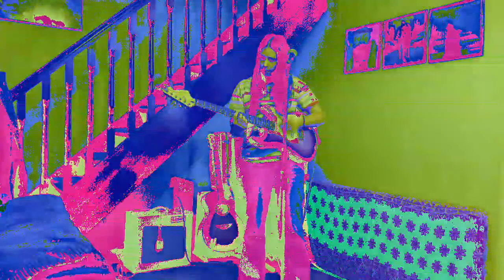Accomplice Moon - I'm a Machine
I'm a Machine (lyrics)

I’ve worked far too long
To see it come to an end,
Raise dust up from the muck
And sell it back to you friend.

This clean pneumonic machine
Needs shaken down,
Closed doors, open to explore
All our means to an end.

‘Cause I’m a machine,
I'm a machine,
I'm a machine,
Do as I please,
Privilege exceeds even my dream,
I’m a machine
Taking the lead,
Taking your brothers to their knees,
I’m a machine,
I’m a machine,
I’m a machine.

Play hard, these nuclear parts
Are staring back at me,
Play tough, I’ll never get bored,
No matter what it breeds.

‘Please, please kill this disease,
No matter what it takes!’
Hard times, hard lines,
I’ll never hesitate.

I'm a machine,
I'm a machine,
I’m a machine taking the lead,
I’m a machine,
I’m a machine,
I’m a machine.

Headlines speaking in rhymes,
I’ll take the lead on this.
Borders appear as I speak,
What a state we’re in.

Take a look under the hood,
See the harm contained,
Feelers creep on her skin,
How do we explain?

I'm a machine,
I'm a machine,
I’m a machine,
I’m a machine,
I’m a machine.